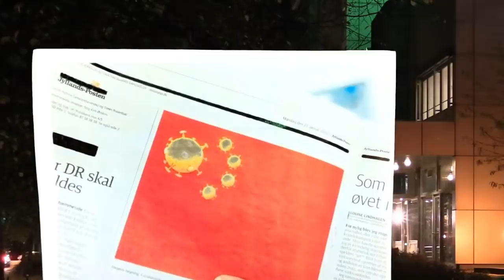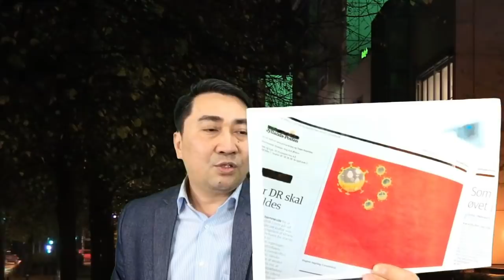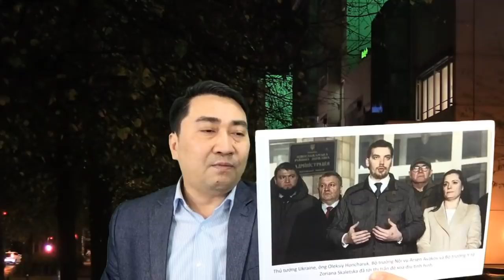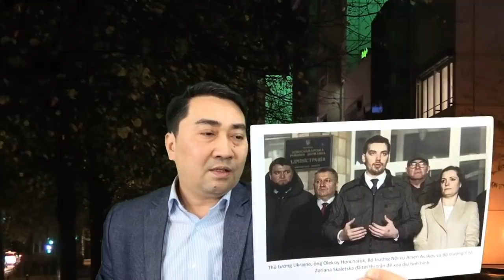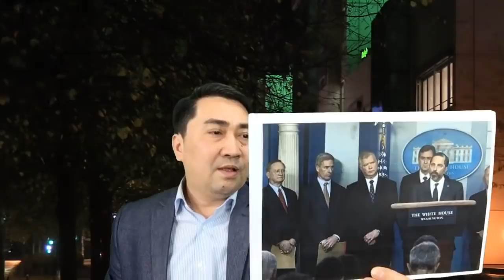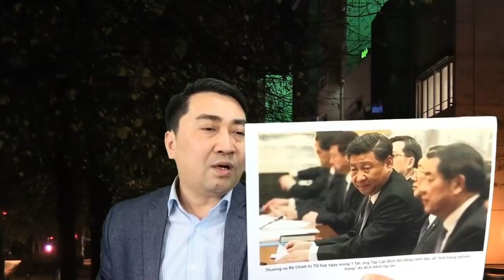Thế giới "đóng cửa" với TQ